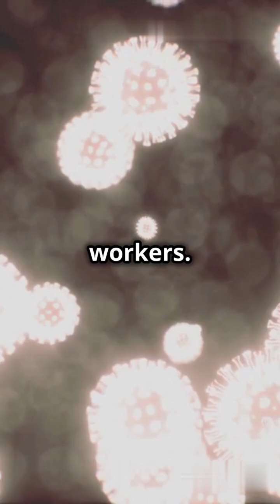First Severe H5N1 Bird Flu Case in the US Confirmed!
In this breaking news update, we discuss the CDC's confirmation of the first severe human case of H5N1 avian influenza in the United States. As concerns rise over this zoonotic infection, we delve into what this means for public health and the potential implications for a global pandemic. Learn about the symptoms, transmission, and safety precautions to take as this situation unfolds. Stay informed and prepared—knowledge is your best defense!